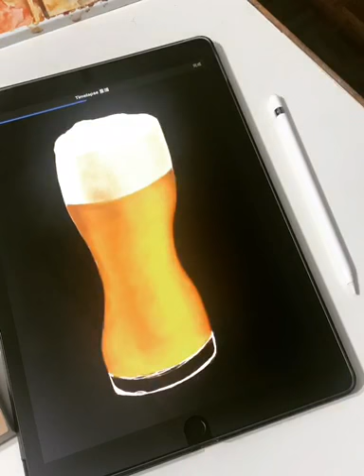Drawing on iPad Pro : beer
Little's drawings on iPad Pro with Apple Pencil #7
Beer